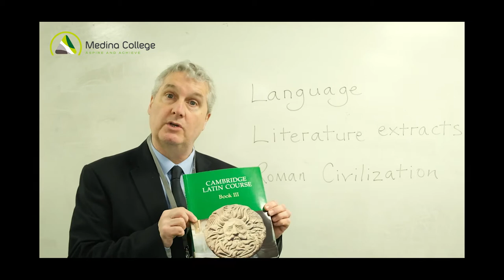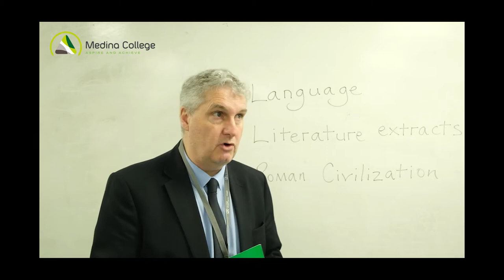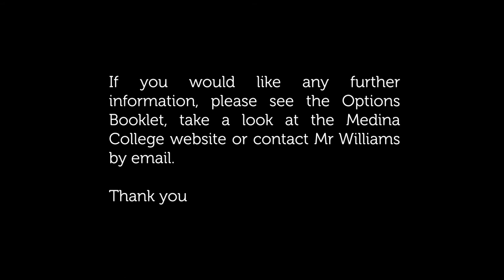Year 9 Options - Latin GCSE - Medina College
Mr Williams provides information about the Latin GCSE course offered at Medina College.